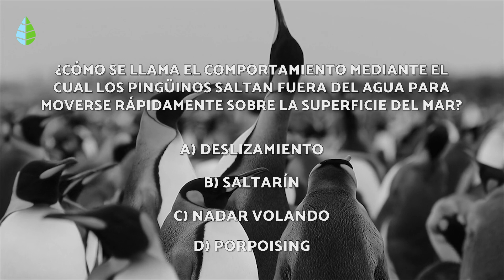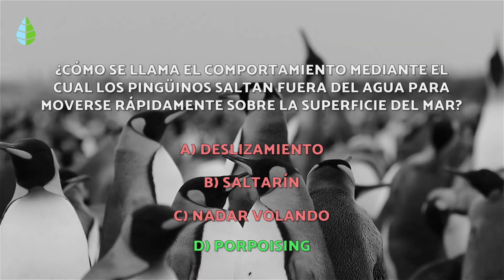10 CURIOSIDADES sobre los PINGÜINOS 🐧 ¿Regalan Piedras? ¿No Tienen Dientes?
¿Quieres conocer DATOS CURIOSOS sobre los PINGÜINOS? En este vídeo de EcologíaVerde te explicamos 10 CURIOSIDADES sobre los PINGÜINOS que te sorprenderán. Descubre si los pingüinos vuelan, por qué los pingüinos son tan torpes, como se camuflan los pingüinos y por qué los machos regalan piedras a las hembras.